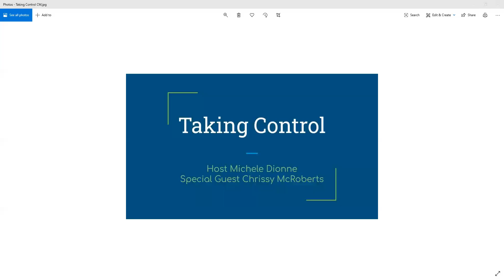Taking Control - Chrissy McRoberts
This 5 part series focuses on ways we can take control in a time where we are often feeling so powerless. This video features host Michele Dionne speaking with local business owner Chrissy McRoberts. In this discussion Chrissy and Michele go over the importance of shopping local and thinking outside the box to keep your business in operation.